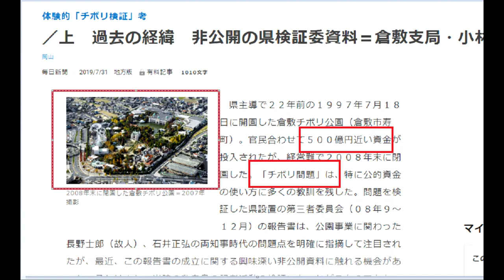【隠居TV】5万円給付のために510億円の事務費＝遊園地一つの価格＃倉敷チボリ公園